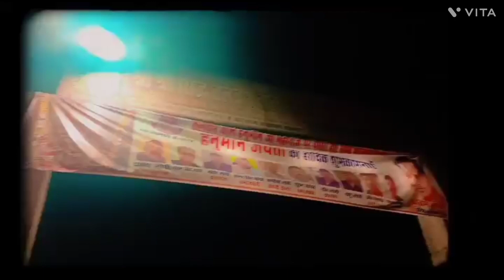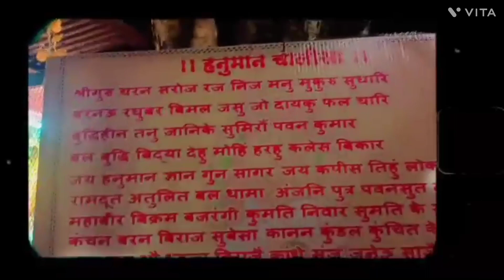my17thvlog#taalvarvalehanuman🙏famoustemplesinindia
the famous hanuman  temple in gwalior mp shree sidh Talvar vale hanuman ji 🙏